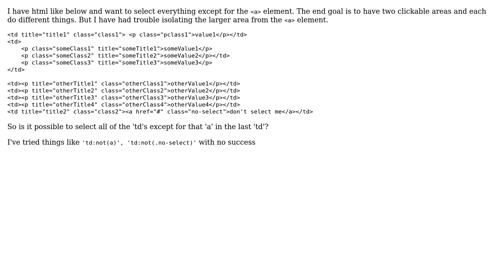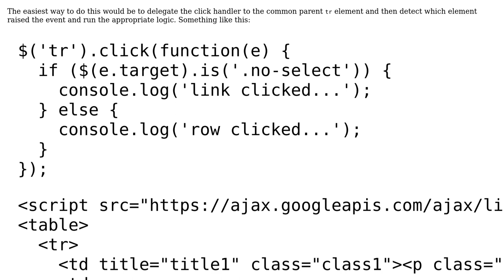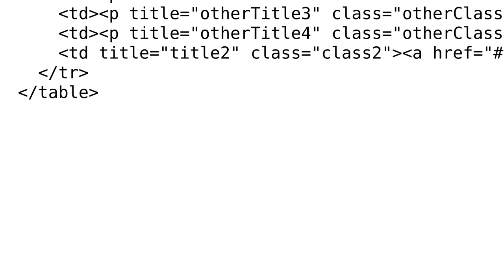jQuery select all but one element (2 Solutions!!)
jQuery select all but one element

With thanks & praise to God, and with thanks to the many people who have made this project possible! | Content (except music & images) licensed under CC BY-SA | Music | Images & others | With thanks to user Rory McCrossan user Peter Samyn user jessegavin and the Stack Exchange Network Trademarks are property of their respective owners. You are responsible for your own actions.